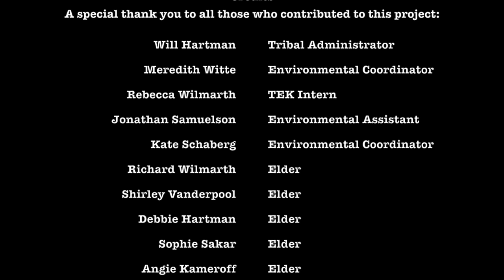A Year in Georgetown 2017-18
Time-lapse footage of Georgetown, Alaska from July 2017 through July 2018 incorporating Traditional Ecological Knowledge (TEK) gathered from interviews with our regions Elders.